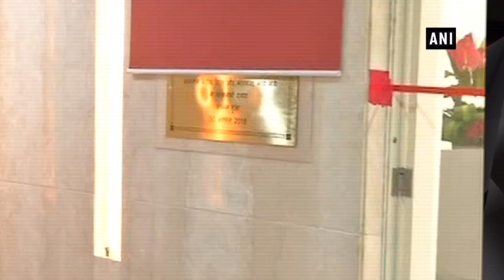Watch: Arun Jaitley inaugurates new office of Competition Commission of India - ANI News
New Delhi, Aug 30 (ANI): Union Finance Minister Arun Jaitley on Thursday inaugurated the new office of the Competition Commission of India (CCI) in the national capital.